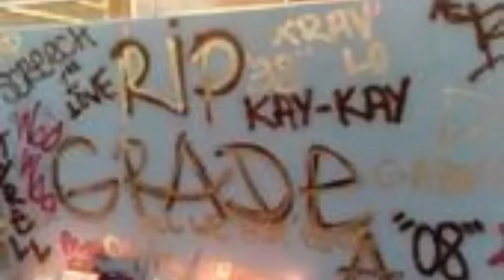Grade-A - Dear My Niggaz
Off The *BORN 2 DO THIS MIXTAPE* 4/--/08
Grade-A Music/Beats Musik